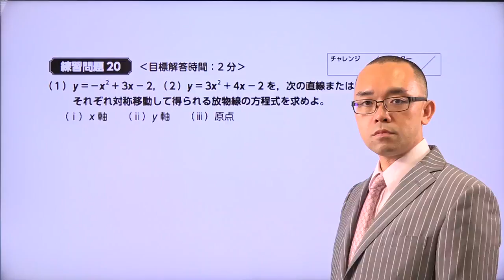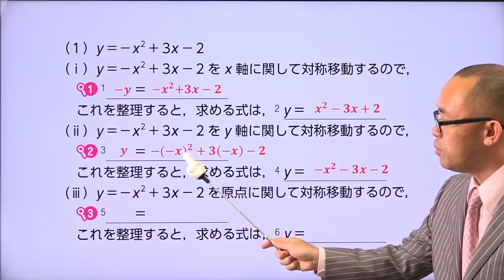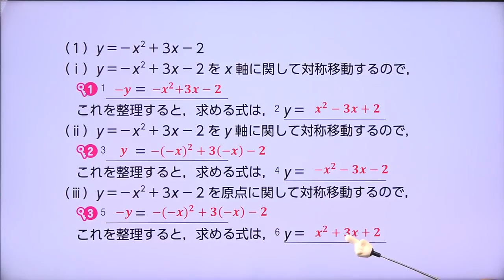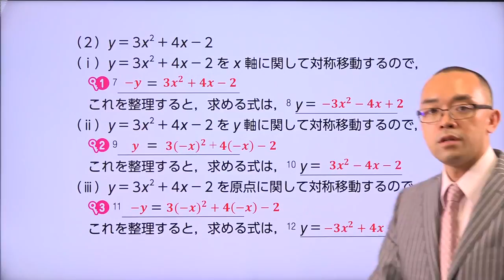【練習２０ ２次関数の対称移動】--ビリギャル式坪田塾の学参シリーズ